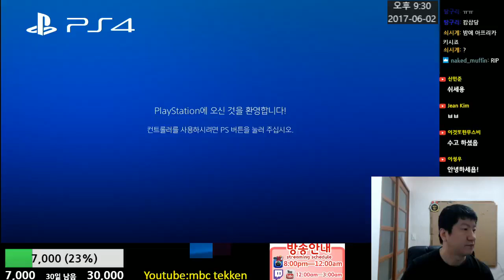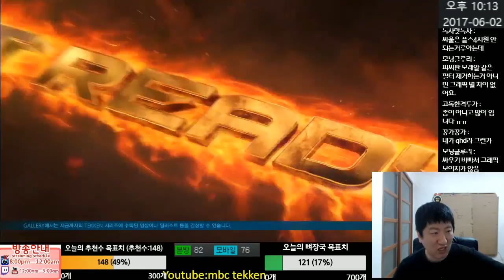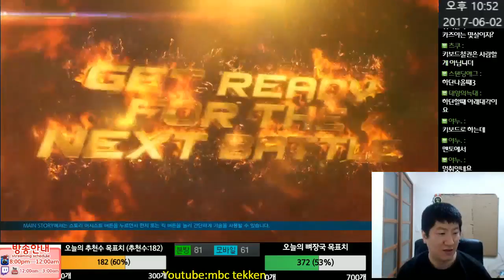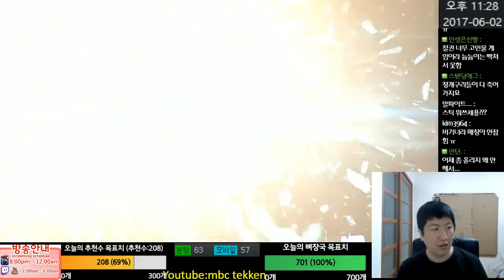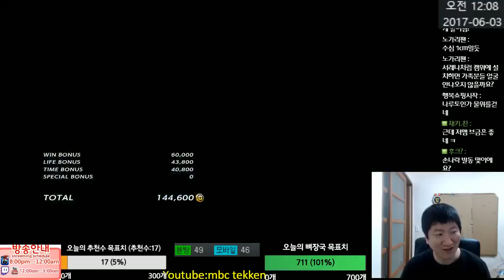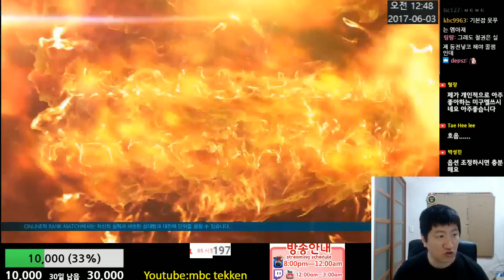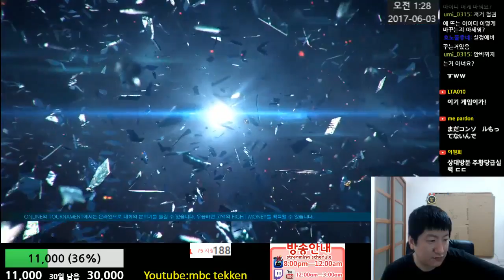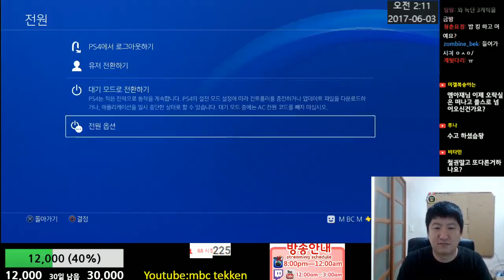[Tekken 7 FR](PS4)2017년 06월 02일 엠아재의 엠프리카 (Tekken 7 FR,PS4 MBC stream 06-02-2017)